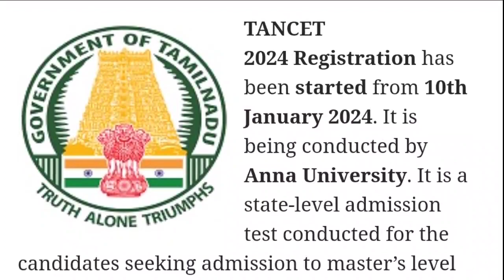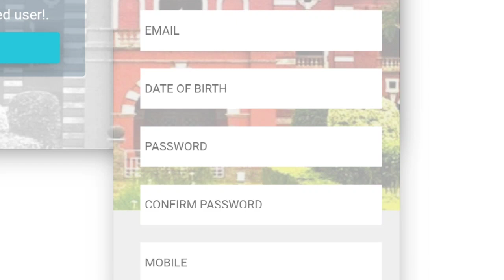TANCET 2024 Registration Started | How to Fill the application form Details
Is video me ham aapko TANCET Application Form Started 2024 ki details dene waale hai.